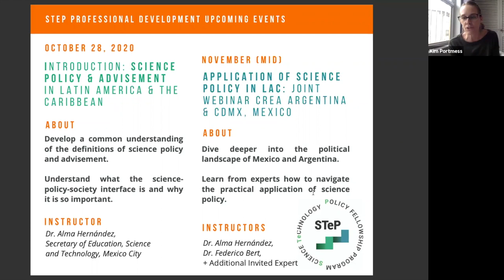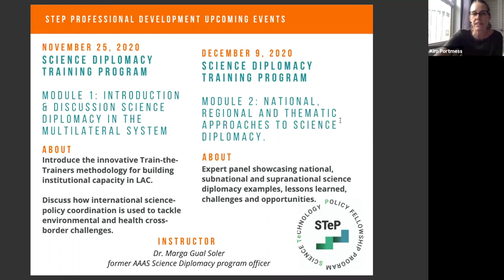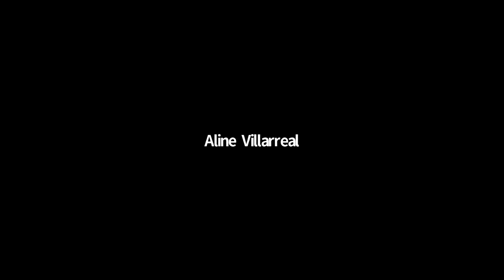STeP_Meet and Greet_Generation 2020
El 28 de septiembre de 2020, los Fellows STeP del Instituto Interamericano para la Investigación del Cambio Global (IAI) formaron parte de un webinario informal "Meet and Greet" en el cual intercambiaron experiencias académicas, profesionales y personales.